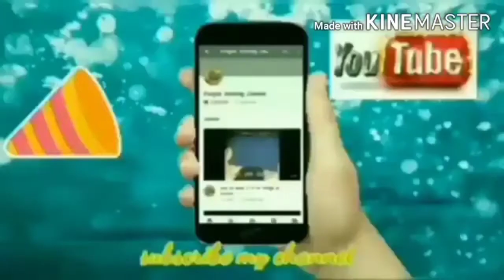Knitting design#194 for cardigan#half jacket#top#pullover#scarf#shawl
@Punjabi Knitting Channel  Knitting design#194 for cardigan#half jacket#top#pullover#scarf#shawl|

Hindi video tutorial@Punjabi Knitting Channel
ladies koti design|Lace design|Jali design|Net lace design|New design 2021|

Jali design for ladies, girls,gents and children|
New and beautiful knitting design|

Today's design is very easy and beautiful net design.

You can use it in any project like Cardigan,sweater,girls' top,shawl,scarf,pullover etc. of ladies,girls and kids, ladies blouse,gents sweater design,gents koti design, sweater design for gents|

This is design of 12 rows.

we need  multiple of 15+2  stitches for this design.

I have cast 47 stitches for design and 2 stitches for edge.

koti design|

ladies koti design|

jali design|

lace design|

Beautiful design for ladies,girls|

YouTube video|

video tutorial|

Jali design|

Ladies koti design|

Sweater design|

Girls top design|

kids sweater design|

koti design|

jali design|

 lace design|

Easy design|

Knitting project|

Knitting projects |

Knitting patterns|

Video tutorial|

YouTube video|

Hindi video tutorial|

Net lace knitting pattern|

Lace net knitting stitch|

Knitting net lace stitch|

Jali koti design|

Koti design for girls|

Ladies koti ka design|

Ladies koti banana sikho|

Ladies koti design dikhayo|

Kids knitting pattern|

Children's knitting pattern|

Latest knitting pattern|

Latest knitting design|

Design for ladies|

Knitting design 2021|

Knitting pattern 2021|

Koti ki bunti|

Koti ki design|

Koti ki bunai|

Koti ki bunti ka design|

Koti ki design bataye|

Koti design girls|

Baby koti design|

Koti ki bunti simple|

Koti ki bunti chayiye|

Koti ki bunai dikhao|

Koti ki bunai design|

gents koti design|

beautiful design for gents|